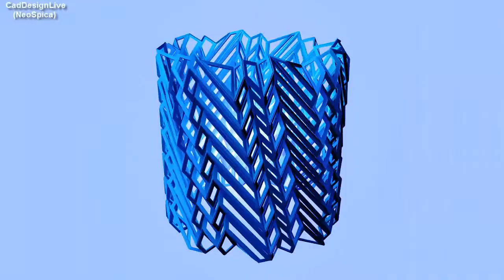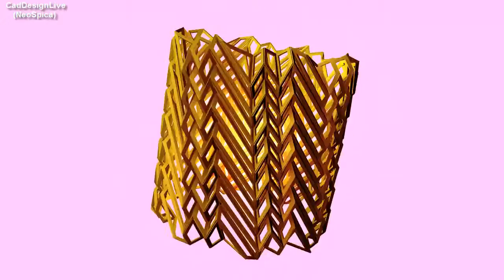Cylinder Miura inclined Virtual 3D